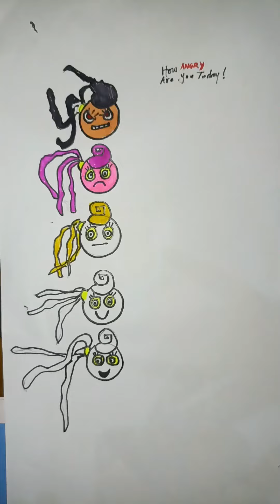😎how to draw angry level smiles 🤡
angry level